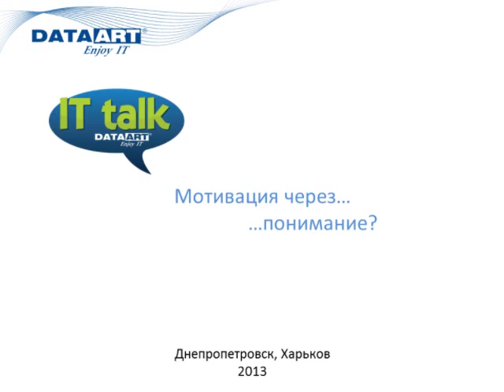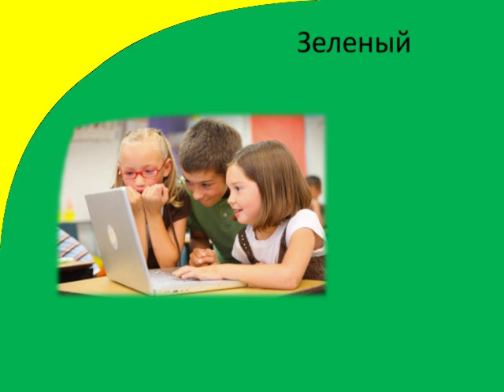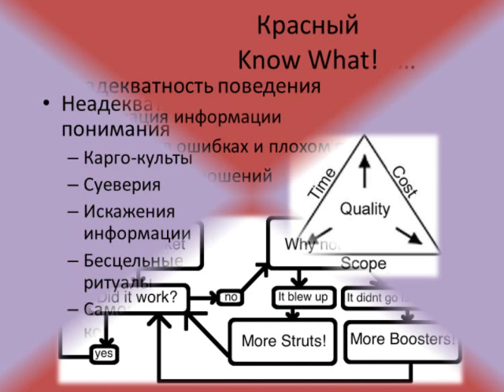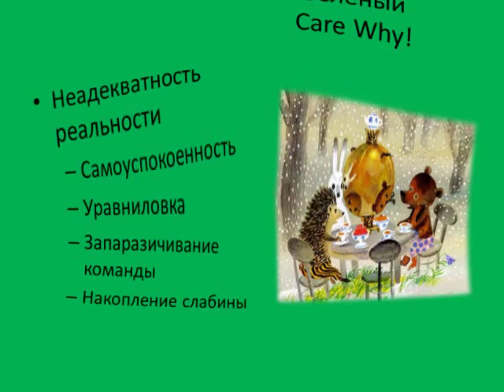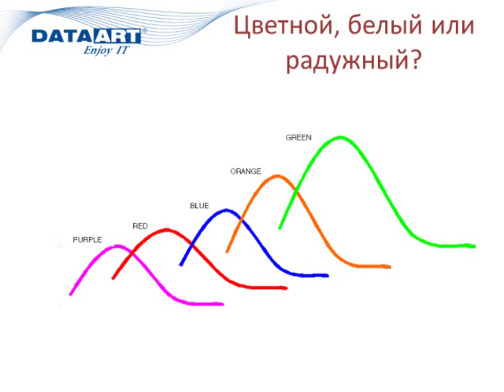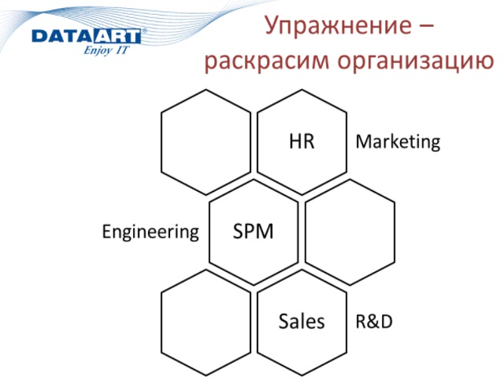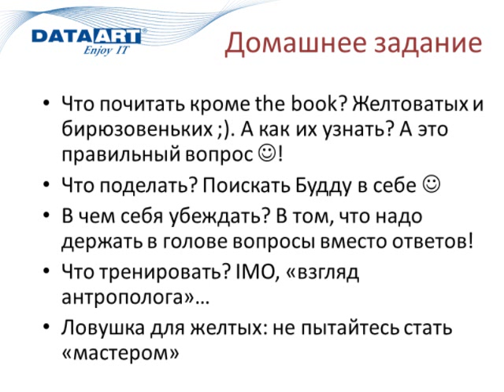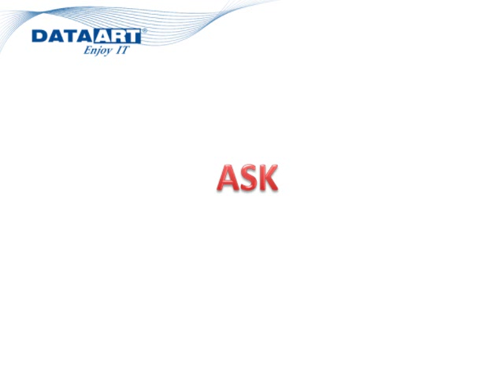Михаил Завилейский "Мотивация через понимание" IT talk #6 (Днепропетровск)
Михаил Завилейский, генеральный директор DataArt, рассказал про теорию спиральной динамики К. Грейвза, К. Кована и Д. Бека и показал, как ее можно применить в мотивации, наметил пути использования теории в работе и в жизни.

Встреча прошла ярко: полный зал, множество вопросов во время и после выступления. Тема оказалась настолько интересной, что, после окончания IT Talk, несмотря на позднее время суток, многие слушатели окружили Михаила и еще долго не отпускали.

Быстрый поиск:
0:00 Вступление
1:30 Слово о Датаарт
2:49 О чем пойдет речь?
8:44 О книге «Спиральная динамика»
25:39 О культурах в исторической динамике
40:18 О цмемах применительно к проектному управлению
1:19:00 Упражнение
1:26:00 Алгоритм работы со спиралью
1:32:30 Инварианты спирали
1:45:00 Где мы в этой концепции?
1:51:17 Упражнение
1:59:37 О мотивации
2:09:47 Вопросы